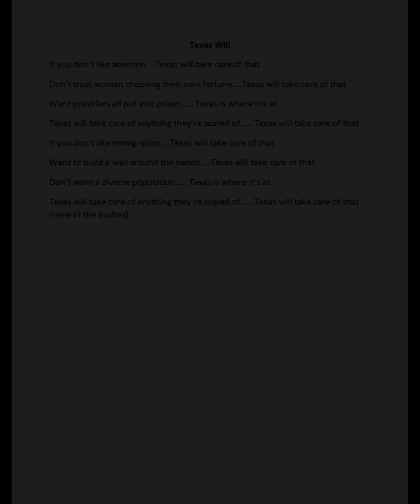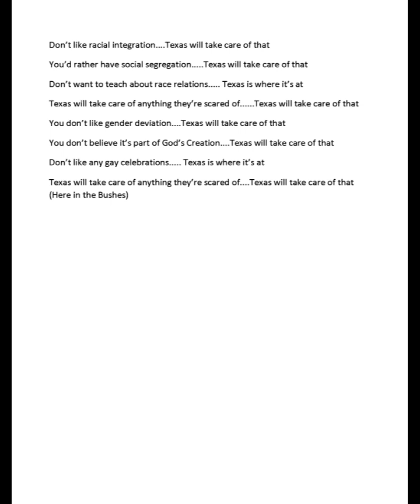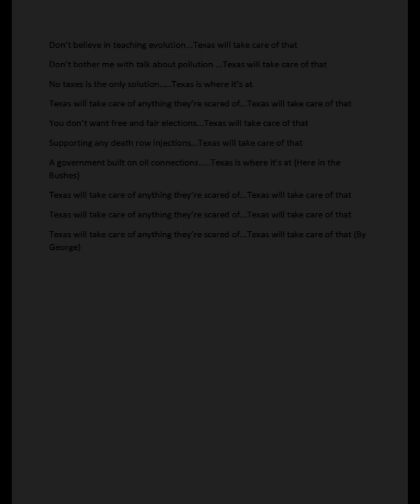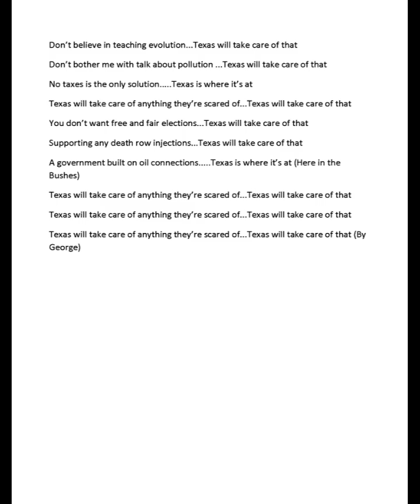Texas Will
Texas Will credits - "Up in the Air" is John Beccia -on banjo, and harmony vocal, Suzy Newman lead vocal, David Singer-electric guitar, Phil Gross-bass, Turko Semmes - percussion, Mike Milanesi -drums